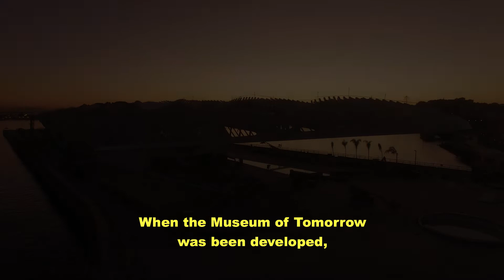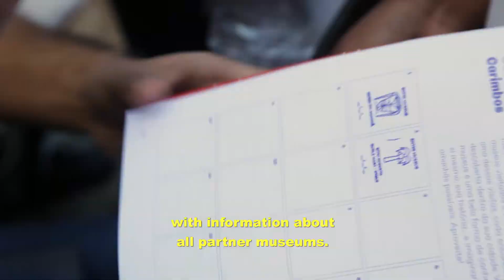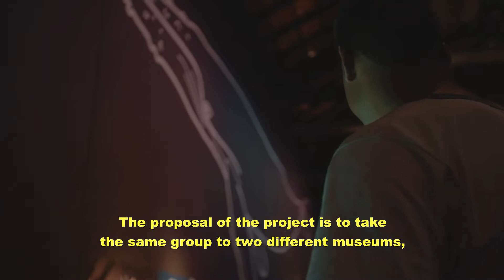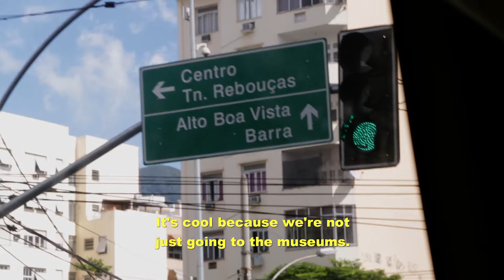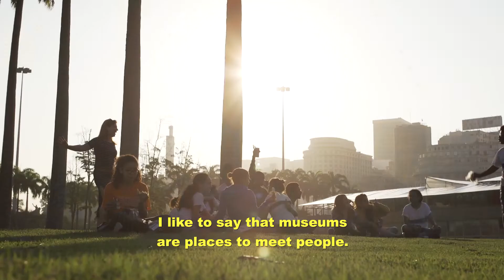ENTRE MUSEUS - INSTITUCIONAL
O Museu do Amanhã e a Fundação ENGIE apresentam o Entre Museus, um projeto de mobilização social e cultural. Ele se desdobra em uma série de ações desenhadas especialmente para alunos e professores de escolas e organizações sociais da região portuária do Rio, os nossos vizinhos.